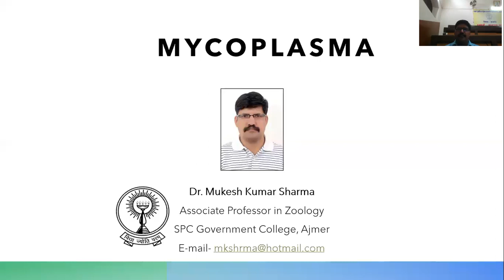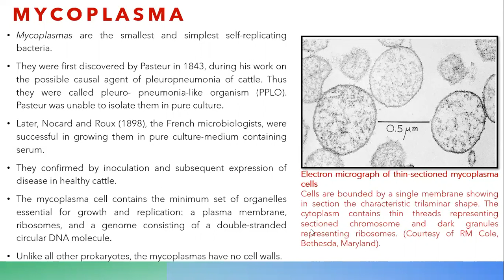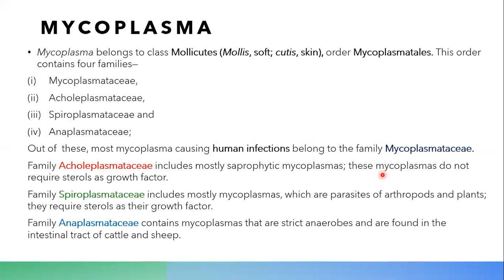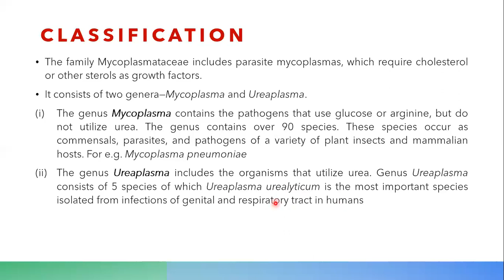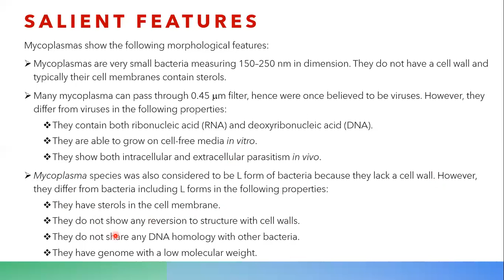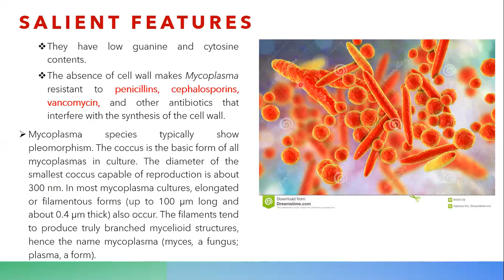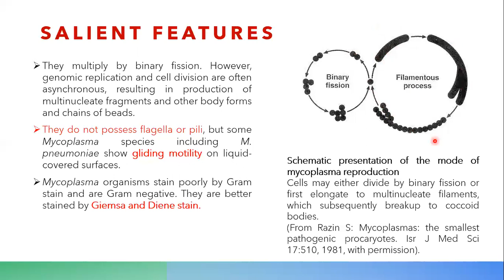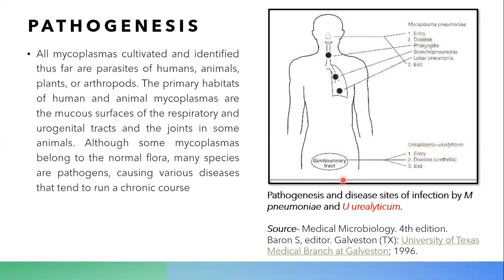B.Sc.Part Ist Cell Biology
Mycoplasma structure by Dr.Mukesh Sharma